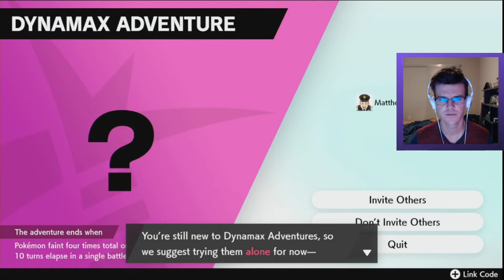The Adven-tour Begins: The Crown Tundra (Part 1)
Thanks to an amazing birthday gift, I have a capture card now. Huge upgrade for the channel.

Also I'm very excited to play more Crown Tundra.